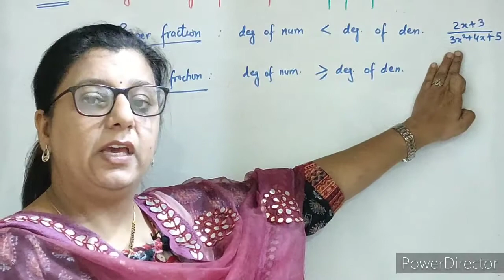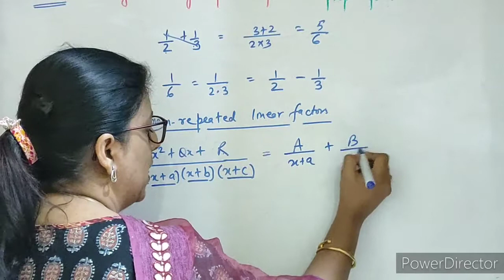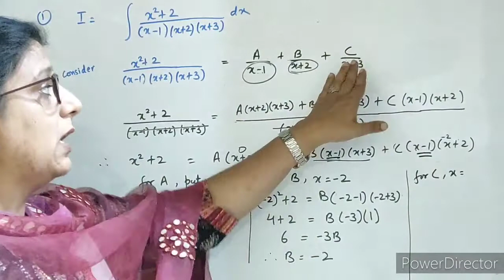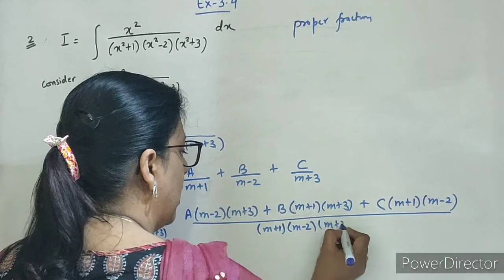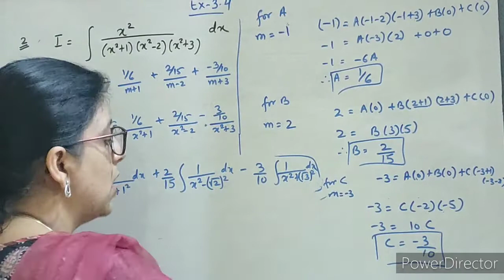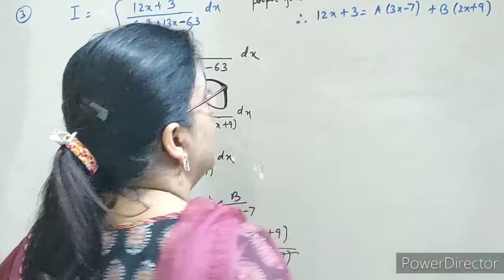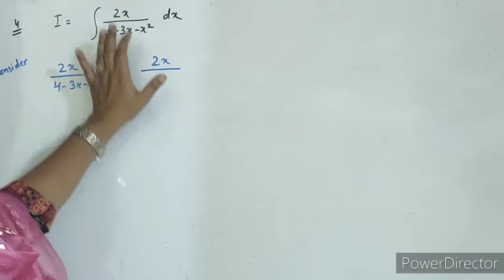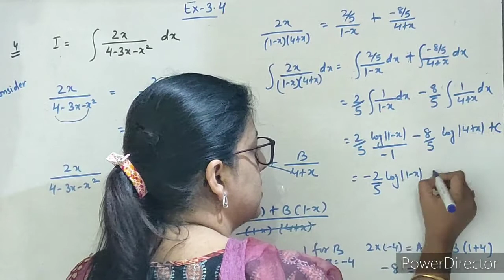Indefinite Integration | Ex-3.4 (part-1) | 12th | New Syllabus 2020-21 | Maharashtra Board...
Hello friends,
Myself Monika Sood from Maths Guru Mantra...
In This Video I am going to tell you about... ( Exercise 3.4   And Lots More)..
By watching this video you will be easily able to solve question based ( exercise 3.4 ) and your concept will be crystal clear so watch this video till end... And don't forget to *subscribe* my channel and hit the like button and share it with your friends and click on the bell icon and select ‘All’ option so that you will be able to get all the notification of the videos.